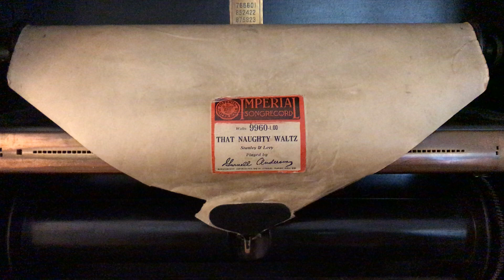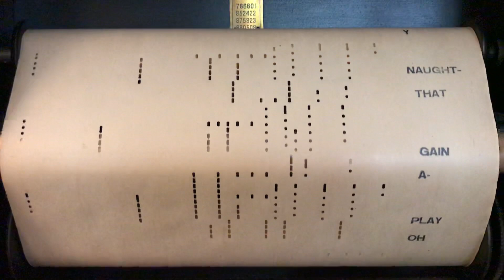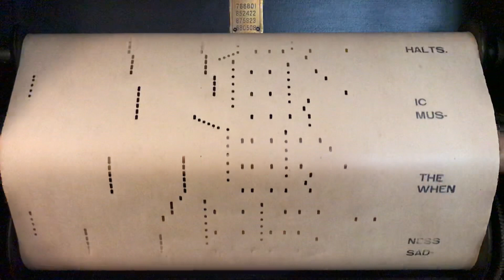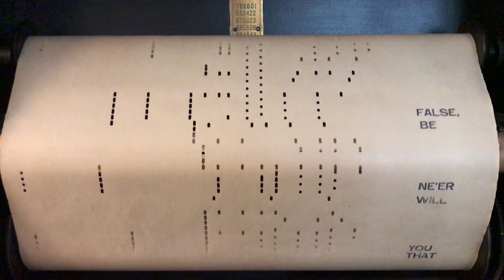That Naughty Waltz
Stanley & Levy, played by Gurnell Anderson. Player piano roll. Waltz.